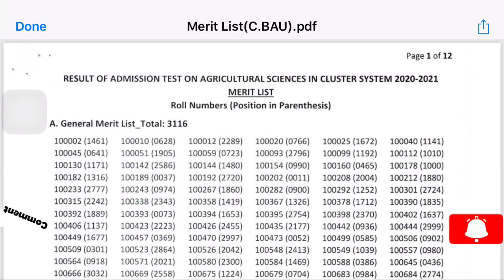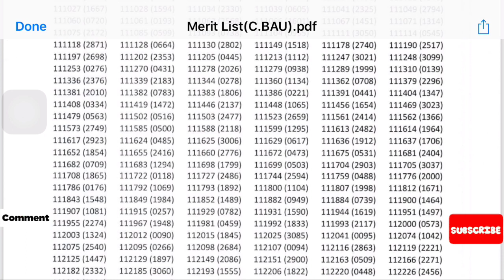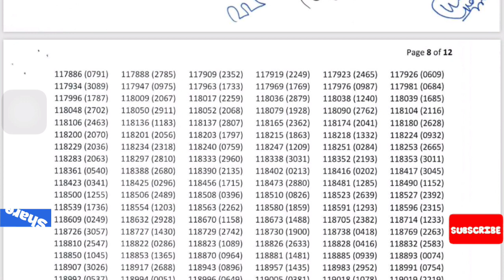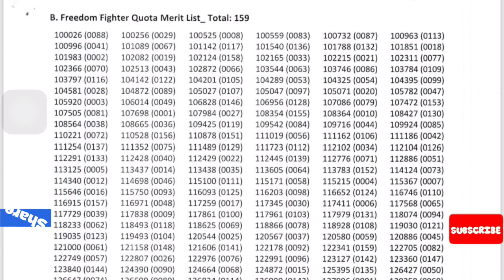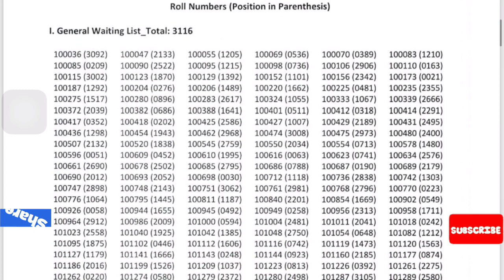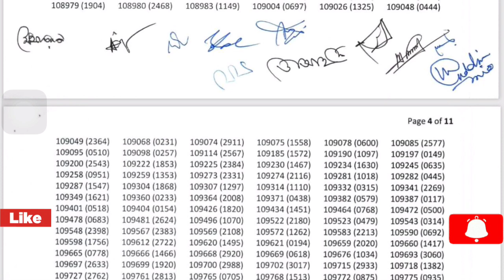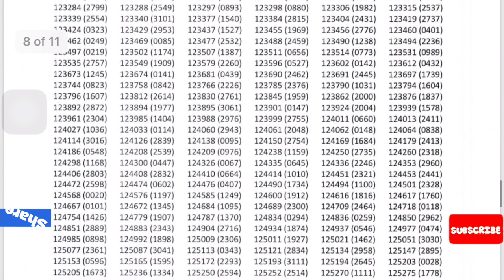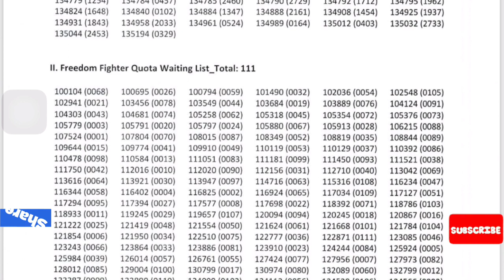7 Agriculture University Admission Result 2020-21|Merit & Waiting List|Highest & Lowest Marks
ANTI-PIRACY WARNINGS
 This Content is Copyright to Mathematics World 360.Any unauthorised reproductive,redistribution or re-upload is strictly prohibited from this material. Legal action will be taken against those who violate the Copyright of the following material presented!